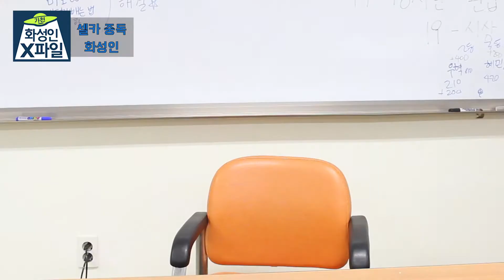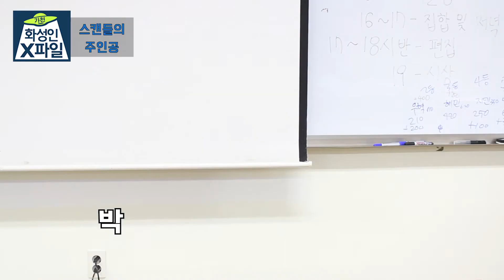2018 KIBS 영상캠프 민아팀 - 가천 화성인X파일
안녕하세요 Gachon KIBS입니다~~ 지난 6월 25일에 진행한 영상캠프에서 두가지 주제어를 가지고 영상제작을 하는 시간을 가졌는데요.  민아팀에서는 ‘셀카 중독’과 ‘패션’이라는 키워드로 '가천 화성인X파일' 이라는 짧은 인터뷰 형식의 예능을 제작해보았습니다! 과연 가천대학교 안에 어떤 화성인이 있을지 ! 궁금하시다면 끝까지 시청해주세요~~~!